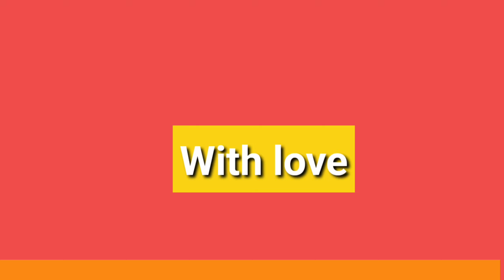Roaming Vlog Sunday special with friends /Roaming Vlog Sunday special with friends// Mix Maker